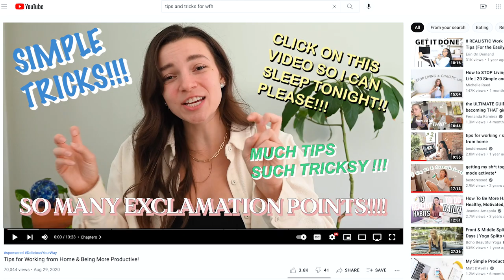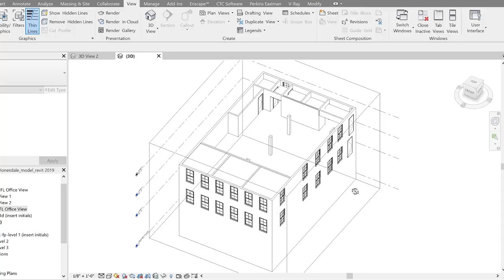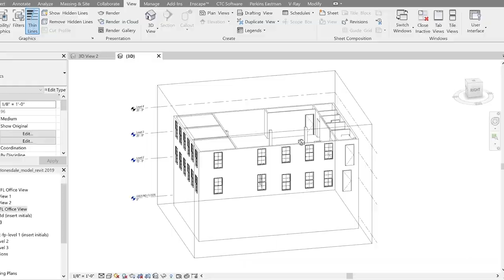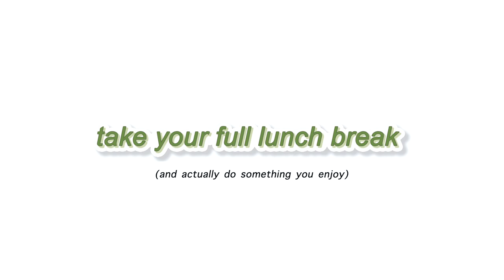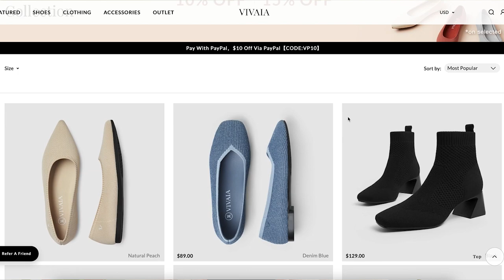WORK FROM HOME TIPS \\ how I'm coping & my techniques to stay sane \\ (2021)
If you didn't turn off this video after that weird AF intro I was determined to make, then I appreciate you. Anyways, here's some of the ways I'm been coping with work from home life. I hope it makes someone out there feel a little less mentally psychotic like me.

Special thanks to Vivaia for this collaboration!

𝙇𝙞𝙜𝙝𝙩𝙨: Neewer 2-Piece Bi-color LED Video Light Kit

𝙍𝙚𝙛𝙡𝙚𝙘𝙩𝙤𝙧: 5-in-1 Oval Light Reflector

0:00 opening scene
0:58 intro
5:22 #1
9:19 #2
13:02 #3
15:40 #4
18:24 #5
2:23 outro